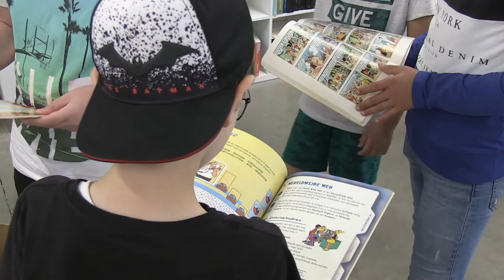Zomerschool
Anderstalige nieuwkommers tussen 6 en 12 jaar kunnen gratis naar de Zomerschool komen in Genk, waar ze een taalbad krijgen en zo op een speelse manier Nederlands leren. ook krijgen ze voeling met het Genkse leven